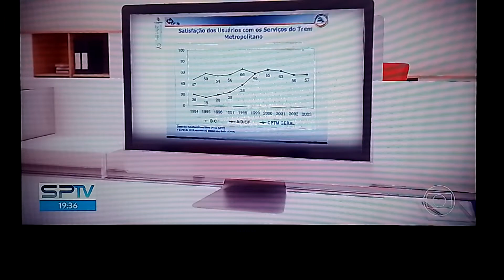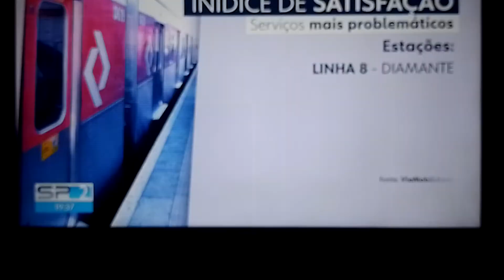VIA MOBILIDADE "ENGANA POPULAÇÃO " ATÉ EM "PESQUISAS "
Crédito de imagens e conteúdo : TV Globo